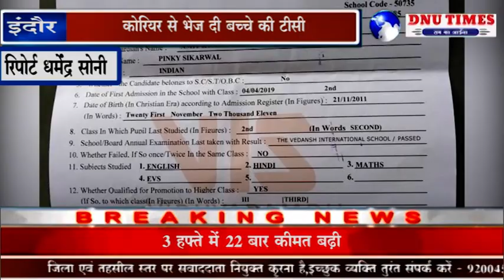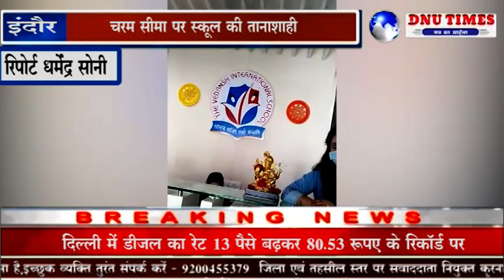इंदौर-स्कुल प्रबंधन की तानाशाहीसवाल पूछने पर कोरियर से घर भेज दी टीसीवेदांश इंटरनेशनल स्कूल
; एक ओर जहां लॉक डाउन ने आम जनता की कमर तोड़ दी है वही स्कुल प्रबंध अपनी तानाशाही से बाज नहीं आ रहे .हम बात कर रहे है विवादों में घिरे रहने वाले वेदांश इंटरनेशनल स्कुल की जहाँ एक जागरूक पालक के द्वारा सवाल पूछे जाने पर स्कुल प्रबंधन ने बच्चे की टीसी कोरियर से ही भेज दी , वो पालक ओर कोई नहीं इंदौर में रक्तदूत और गरीबो की सेवा में सतत रूप से सेवारत  अमित सिकरवाल है जो की गंगापुत्र के नाम से भी जाने जाते है .
लॉक डाउन के पहले दिन से ही  अमित ने जरुरतमंदो को भोजन और राशन घर घर पहुंचाया , ऐसे जनसेवक और को जनसेवा का ऐसा फल मिला कि अपने बच्चे की टीसी ही घर पहुंच गयी . अमित सिकरवाल का कसूर सिर्फ इतना था की वो बच्चो और पलकों के हित में सोशल मिडिया पर स्कुल प्रबंधन से सवाल पूछे ,बस फिर क्या था ताबड़तोड़ स्कुल द्वारा अमित के बच्चे प्रथमेश सिकरवाल की टीसी कोरियर से घर पहुंच गयी .
टीसी मिलने पर जब  अमित स्कुल पहुंचे तो उन्हें कहा गया की आप अपना मोबाइल बाहर रखकर ही अंदर जाओ , मानो जैसे स्कुल नहीं सीबीआई की इन्कवायरी में गए हो ,अब अंदर बंद केबिन में स्कुल प्रबंधन किस तरह का व्यवहार करेगा इसका तो भगवान ही मालिक है।